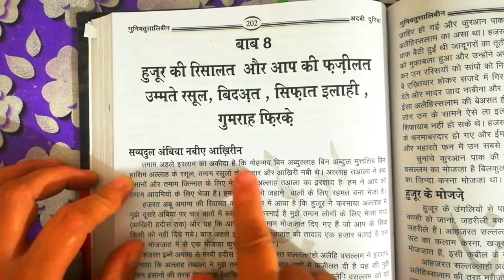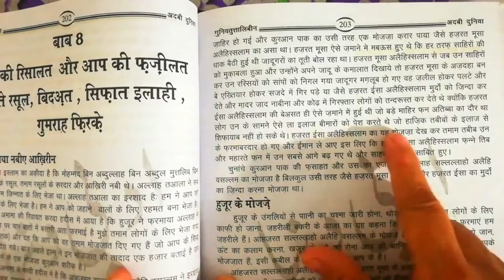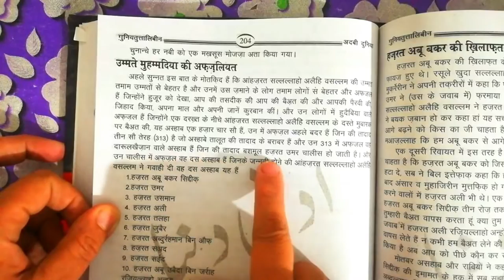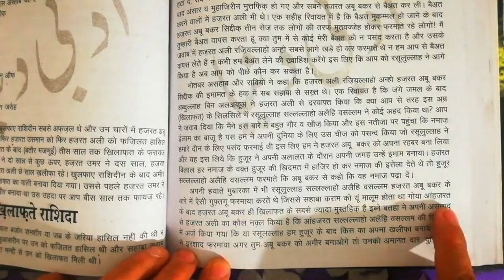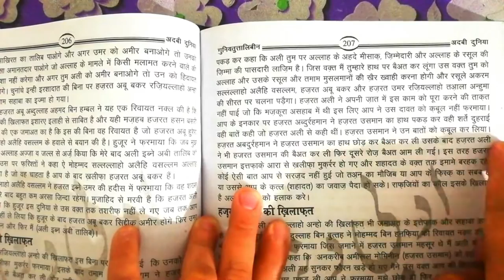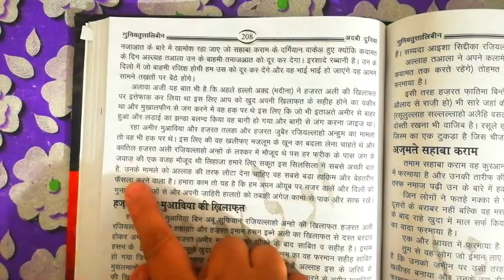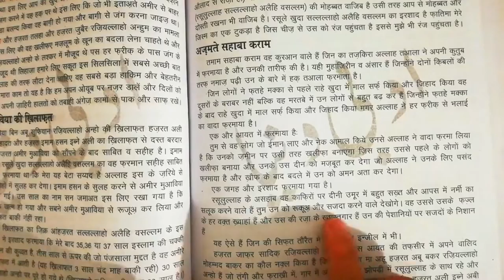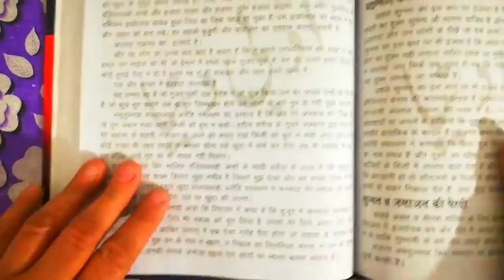Aap huzur e pak(s.a.w) ki risalat aur aap ki fazilat gunyattuttalibin